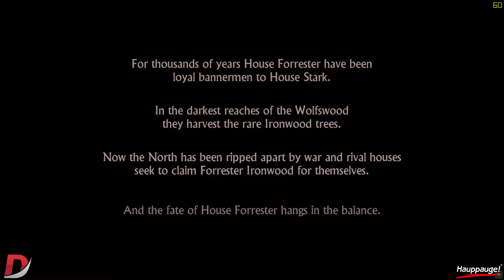Game of Thrones A Telltale Games Series Walkthrough - Part 1 "Prologue" 1080p60fps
Game of Thrones - A Telltale Games Series Part 1

Game of Thrones: Season One is a six part episodic game series set in the world of HBO's groundbreaking TV show. This new story tells of House Forrester, a noble family from the north of Westeros, loyal to the Starks of Winterfell.

Game of Thrones A Telltale Games Series Walkthrough part 1
Game of Thrones A Telltale Games Series Gameplay part 1
Game of Thrones A Telltale Games Series playthrough part 1
Game of Thrones A Telltale Games Series walkthrough part 1, today
Game of Thrones A Telltale Games Series walkthrough part 1, this week
Game of Thrones A Telltale Games Series Ending
Game of Thrones A Telltale Games Series End
Game of Thrones A Telltale Games Series Review
Game of Thrones A Telltale Games Series lets play
Game of Thrones A Telltale Games Series playthrough

Game of Thrones A Telltale Games Series lets play part 1"
Game of Thrones A Telltale Games Series let's play part 1"
Game of Thrones A Telltale Games Series walkthrough"
"Game of Thrones A Telltale Games Series gameplay"